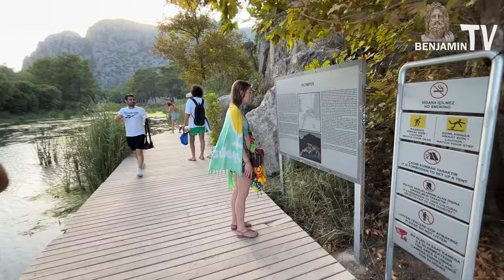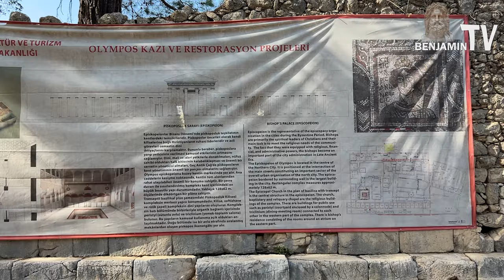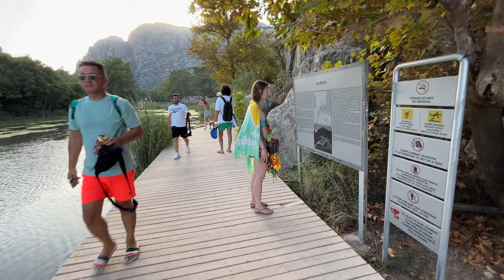Olimpos Antik Kenti - KÖPEĞİMLE TURLADIK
Merhaba, ben Benjamin. 2023 Eylül ayında Olimpos antik kentinde 3 gün geçirdim. Videoda da bahsettim. Çok hastaydım. Yapmak istediğim bir çok şeyi yapamadım. Tüm videoyu da arkadan seslendirmiş gibi oldum. Kusura bakmayın. Umarım izlerken keyif almışsınızdır. Sormak istediğiniz bir şey var ise instagram hesabımdan bana ulaşabilirsin.

SON SÖZ:
Doymayan bir nefse sahip olmaktan vazgeçin,
Mutluluğunuzu hiç bir maddi gücün almasına izin vermeyin.
Zaman su gibi akıyor. Bugünün tekrarı yok..
Sevdiklerimizle son günü yaşıyor bile olabiliriz. Sarılın onlara. İhmal etmeyin..

Umarım tekrar görüşürüz.
Doğa ile kalın
Benjamin.

Aşağıda videoya yardımcı olabilecek bazı hastaglar koydum.
olimpos antik kenti 2023
Olimpos kamp yapmak
olimpos kamp yeri
Olimpos ücretsiz
olimpos tekne ücreti
olimpos otel
olimpos pansiyon
olimpos uygun fiyatlı
olimpos plajı
yanartaş nasıl gidilir
yanartaş yolu
çıralı plajı
olimpos antik kenti hikayesi
yanartaş hikayesi
yanartaş nasıl
olimpos 2024
olimpos antik kenti belgeseli
antalyanın en güzel plajı

Antalyada gezilecek koyların listesi
Kleopatra Plajı
Kaputaş Plajı
Lara Halk Plajı
Konyaaltı Halk Plajı
Phaselis Koyu
Beldibi Plajı
Adrasan Plajı
olimpos Plajı
Patara Plajı
Çıralı Plajı
Damlataş Plajı

Kabak koyunda kalabileceğiniz işletmeler
Lilith Camping kabak koyu

fethiye tekne turu
göcek tekne turu
likya yolu kamp
likya kamp tesisi
likya kamp işletme
likya nerede kamp yapılır
likya rehberi
likyada yolu nasıl
Olimpos kamp yapmak

Fethiye bölgesinde denize girebileceğiniz plajlar
Belcekız Plajı
Ölüdeniz Tabiat Parkı Plajı
Suncity Hotel’in Plajı
Kıdrak Koyu
Çalış Plajı
Şövalye Adası
Kuleli Plajı
Aksazlar Koyu
Boncuklu Koyu
Küçük Boncuklu Koyu
Küçük Samanlık Plajı
Büyük Samanlık Plajı
Serenity Beach
Kalemya Koyu
Kelebekler Vadisi Plajı
Kabak Koyu
Cennet koyu
Gemili Plajı
Turunç Pınarı Koyu
Darboğaz
Akvaryum Koyu
Soğuk Su Koyu
Deve Plajı
Katrancı Koyu Tabiat Parkı Plajları
Günlüklü Koyu
Karaot Plajı

İzmir için bazı hastaglar:
izmir adaları
izmirde denize girilecek koylar
izmirin en güzel koyu
izmir sıcak deniz
Urla
karantina adası
yassıca ada
pirnalli adası
kalem adası
uzun ada
metelik adası
seferihisar koyları
ürkmez koyları
doğanbey koyları
incir adası
orak adası
garip adası
büyük ada
esek adası
Issız koy
İzmir koyları
İzmirde kamp
İzmir trekking
izmirorganizasyon
izmirlilerburada
izmirden
İzmir city
Gümüldür
Seferihisar
Özbek
Ürkmez
izmir plajları
izmir koyları
izmirde gezilecek yerler
izmirde görülmesi gereken yerler
Kuşadası
Dilek yarım adası
Foça
Özdere
Dikili
Didim
izmirdehayat
izmirliysenbuyur

Çıfıt adası
Cifit adasi
GeziKamp
Dji turkiye
Mavic air 2
Çıfıt kalesi
Cifit kalesi
Seferihisar
İzmir Doğanbey
Payamlı Ömür beldesi
Doğankent Gümüldür
Korsan adası
Avlak Yeri
MeraBalık
Akkuş Adası
Alev Ada
Bahadır Adası,
Balta Adası
Boğaz Adası
Böğürtlen Adası
Çiçek Adası
Çifteada, Çırakan Adası, Doğanbey Adası, Eşek Adası, Gerence Ada, Güvercin Adası, İkiz Kardeşler Adası,
İncir Adası, İncirli Adası, Kalem Adası, Karaada, Karabağ Adası, Karantina Adası, Karga Adası, Kel Adası, Kız Kulesi Adası,